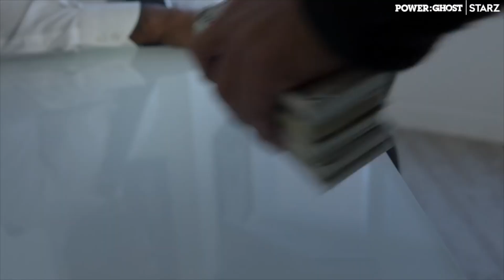Power Book II: Ghost Episode 4 REVIEW & WTF MOMENTS